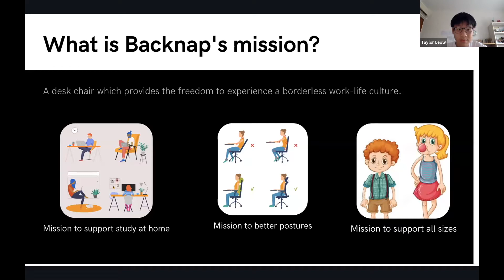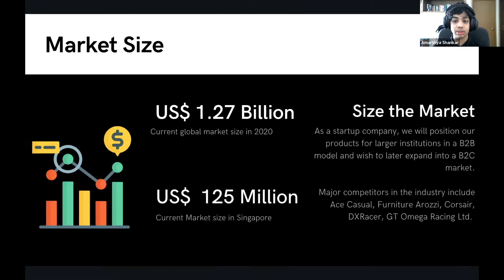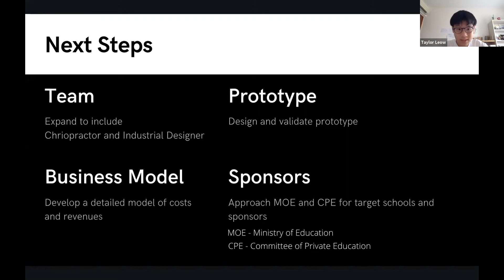UWCSEA Bullpen | Taylor Leow and Amarthya Shankar - The Backnap